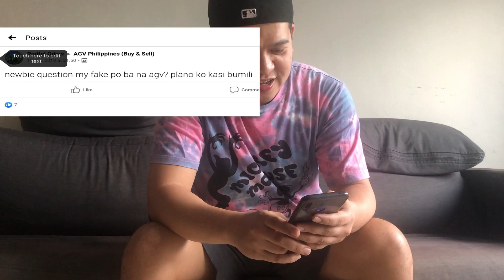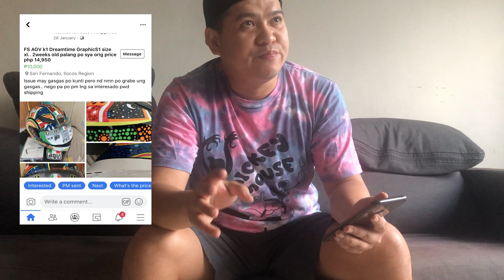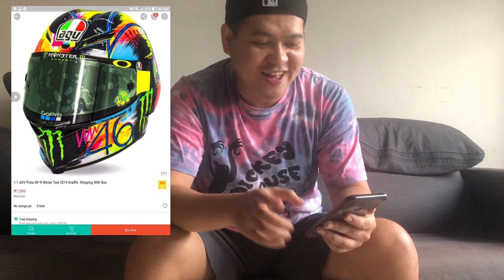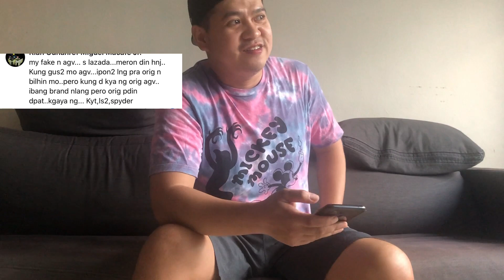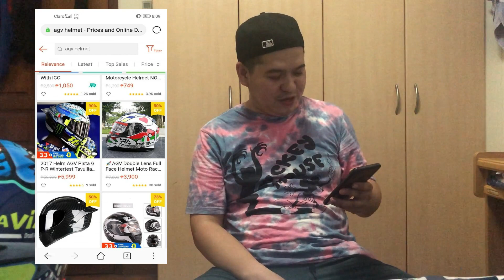Fake helmet and how to spot it. Counterfeit and genuine comparisson.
If a deal seems too good to be true, it probably is! You don't want to spend your hard-earned money on a premium helmet, only to find out that it isn't what it is.